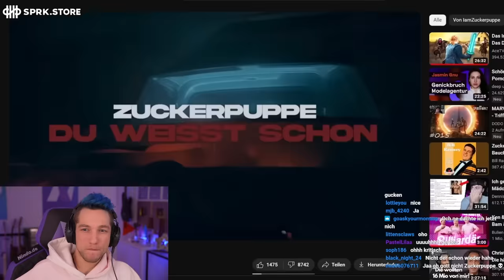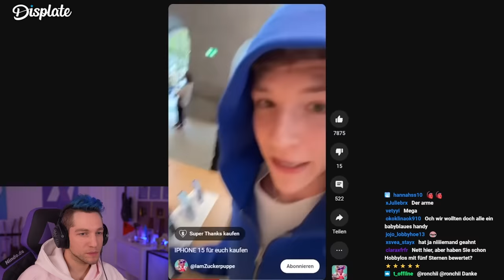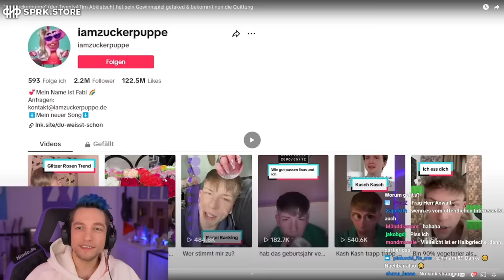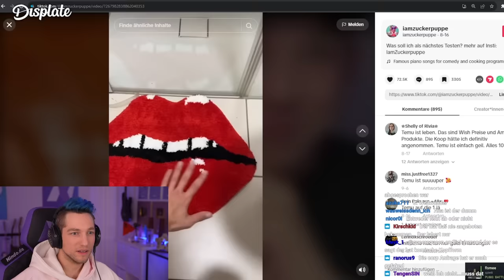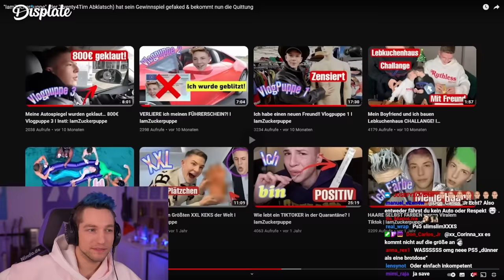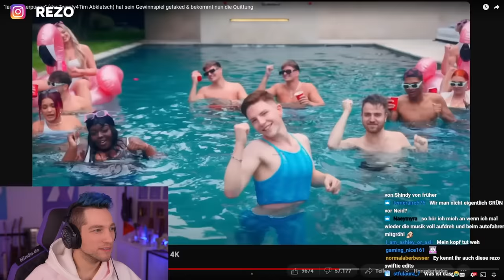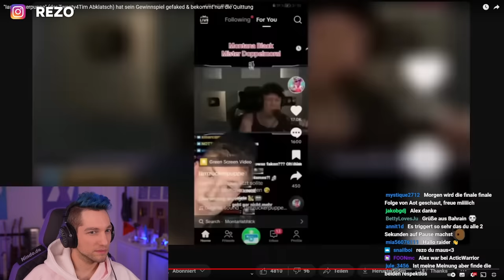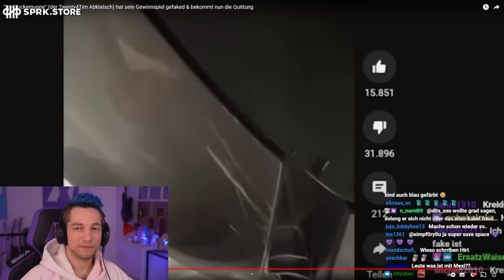Fake Gewinnspiele und so einiges lustiges...